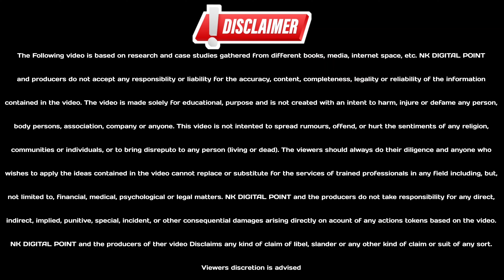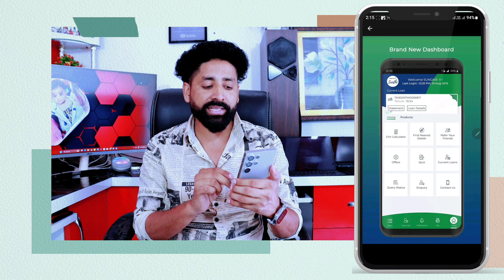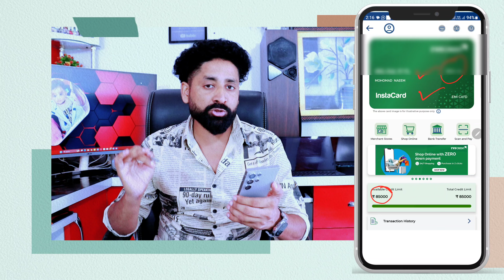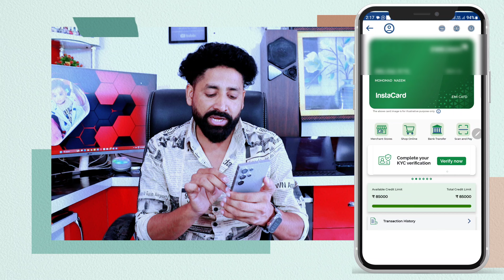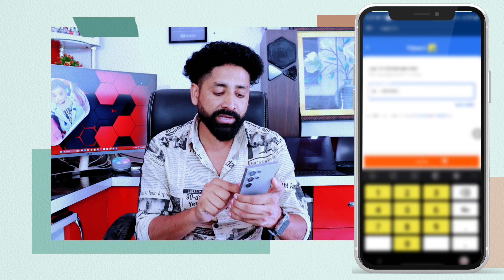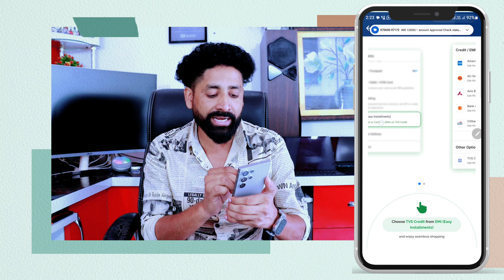TVS Credit Personal Loan & Insta Card: Shop Online on Flipkart & Amazon | TVS Card-to-Bank Transfers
Discover the benefits of TVS Credit Personal Loan and TVS Insta Card, your perfect financial partners. Shop seamlessly on Flipkart and Amazon with your TVS Insta Card, and enjoy hassle-free card-to-bank transfers. Learn how to maximize your financial potential with TVS Credit.

Grand Mart Online Store - Grandmart.in

Visit website Nk tech point  - nktechpoint.in
Visit website Nk Digital point - nkdigitalpoint.in

No Income Proof Loan
Best Loan App 2024
Low CIBIL Loan
Quick Personal Loan
Credit Line on UPI
Shriram Finance Loan
Low-Interest Loan
Instant Money Transfer
Best Loan Apps for Bad Credit
Online Lending Platforms
High Approval Rate Loan

The content in this video, including but not limited to text, images, audio, and video clips, is the intellectual property of NK Digital Point and is protected by copyright laws.